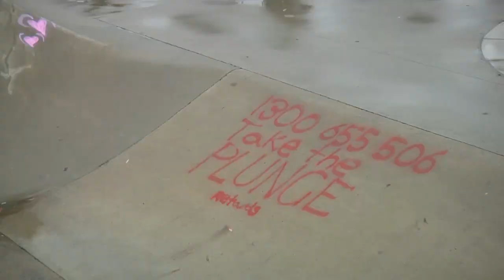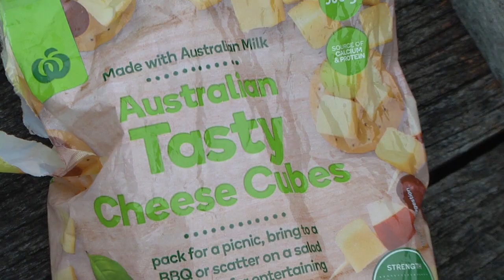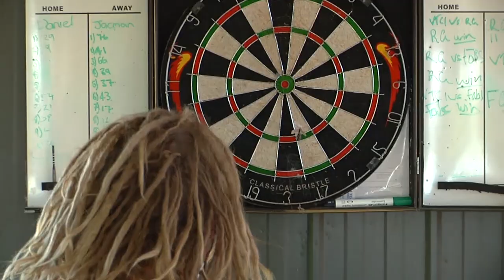BMXTASY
lewis mills
boyd hilder
jacman hinss
jordan smyth